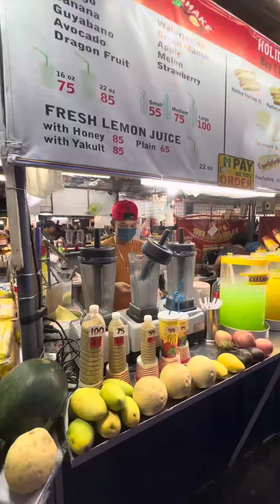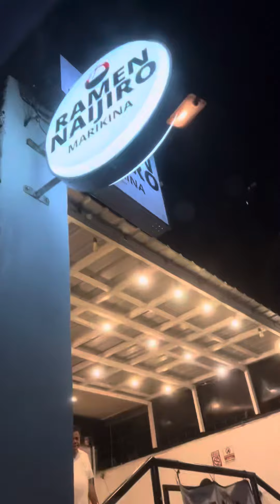NAGPICNIC KAMI SA MARIKINA RIVER!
NAGPIC KAMI SA MARIKINA RIVER!